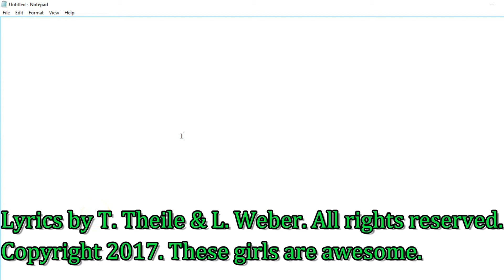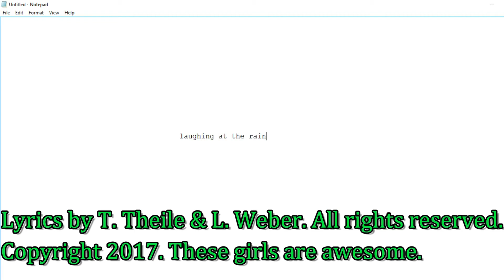Sorcerer's Stone Summary Song/Laughing at the Rain